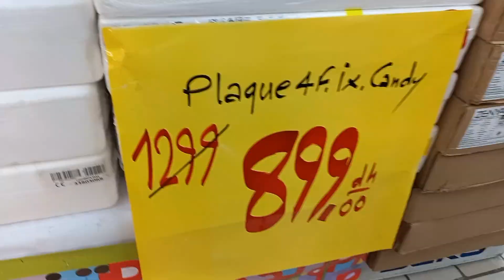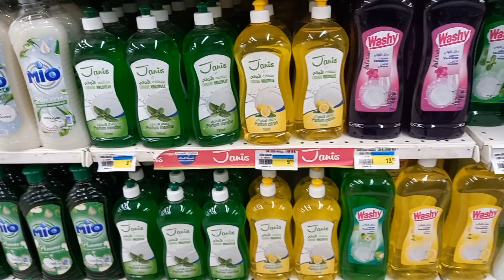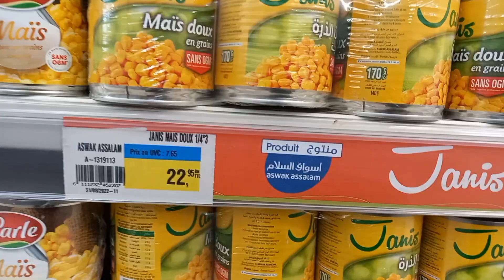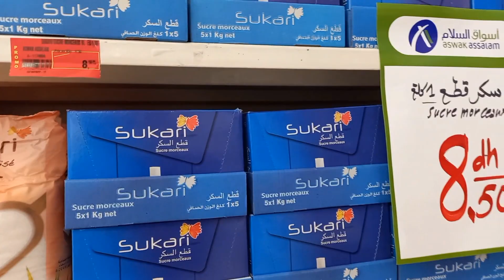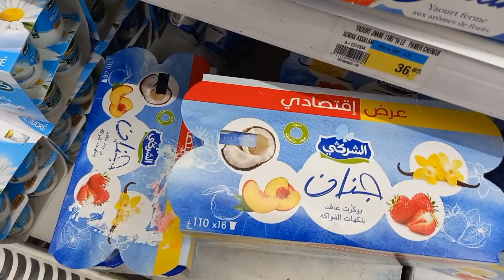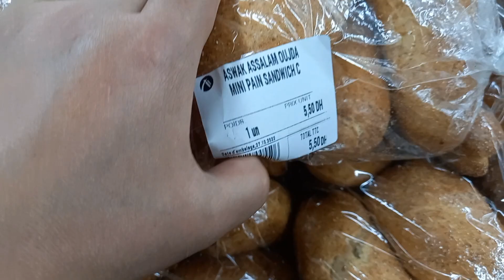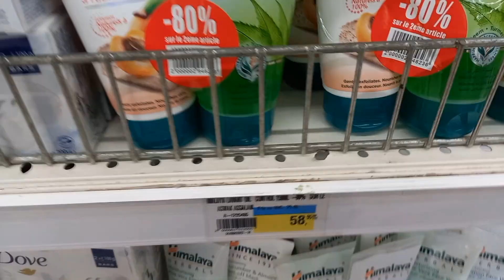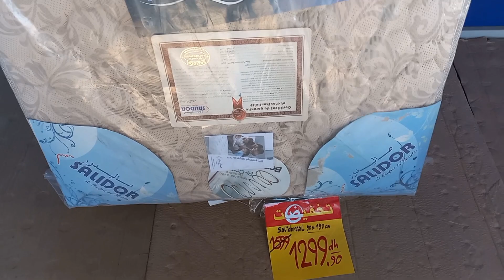تخفيضات و عروض🤑 أسواق السلام💣 تخفيضات في المواد الغذائية مواد التنظيف مواد التجميل matelas😱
تخفيضات💥 على الات كهرومنزلية🤯 أواني كيسان 10dh بيجاما زرابي أفرشة 60dh تخفيضات أسواق السلام💣

يوم كامل معي
روتيني اليومي
روتين مطرطق
بريوش قطني

وجدة 2021
فلوك الدخول المدرسي

تحدي عجلة الحظ💥.. شكون لي ربح الجائزة الكبرى 300 درهم.. مكان زهر😔 واش خلاونا الخشاشة
تحدي عجلة الحظ
تحدي الميلفاي
تحدي رايبي
تحدي الاندومي الحار
تحدي الماء البارد
تحدي اللهجات
عجله الحظ
بركوكش الوجدي
بركوكش بالكديد
بركوكش بالقديد
بركوكش بالكليلة
طريقة تحضير بركوكش

sidi yahya oujda#
وجدة 2021#
واحة سيدي يحي وجدة#
ضريح سيدي يحيى
سيدي يحيى

روتين مشحم و حلو 😂 مسمن بالشحمة و بسبوسة البرتقال كوتي مبرع💥

يوم كامل 🏊 بمسبح واد الذهب وجدة.. اكتشفوا معي المسبح مع ذكر الاثمنة

Vlog 3
مسبح وجدة#
piscine oujda
مسبح واد الذهب
مسبح دار النسيم
مسبح طروكاديرو
مسبح لوكسور

Vlog saidia- cap de l'eau
خرجة السعيدية كاب دولو
cap del'eau#
cap de l'eau#
كاب دولو#
بني درار#

Oujda 2021
vlog oujda

المسبح البلدي بحديقة وجدة,
مدينة وجدة,
المدينة القديمة وجدة,
مسابح وجدة,
مسبح وجدة,
سعيدية وجدة,
غلاء المسابح,
مسبح واد الذهب وجدة,
المدينة القديمة,
سوق الخضرة وجدة,
عبد الوهاب وجدة,
مشينا وجدة,
سوق الحد وجدة,
تحت المسبح,
سوق الاحد وجدة,
سوق اللوح وجدة,
سوق الغزل وجدة,
في وجدة,إلى وجدة,
نهار فالمسبح,
سوق فلاج طوبة وجدة,
سوق سيدي يحيى وجدة,
أخطر الأحياء وجدة,
فضاء كريستال وجدة,
خطير وجدة,
وجدة 2020,
اسواق وجدة,
أحياء وجدة,
أخبار وجدة
المنتزه_الايكولوجي_وجدة / خريجة للمنتزه في احضان الطبيعة/دجاجة محمرة للغداء/عروض مرجان

المنتزه الايكولوجي وجدة
مرجان وجدة

وجدة 2021
oujda 2021

وجدة 2021
oujda 2021
Micro trottoi oujda
Micro trettoir

مدينة وجدة,
وجدة 48
مولودية وجدة
@gmail.com@وجدة نيوز
جولة في مدينة وجدة
وجدة الشرق
أحياء وجدة
وجدة اليوم
وجدة المغرب
وجدة المغربية
وجدة المغربيه
في وجدة
من وجدة
مطار انكاد وجدة
وجدة عاصمة الشرق
ساكنة مدينة وجدة
مدينة وجدة لقصيدة
وجدة 2020

اجواء عيد الاضحى#
عيد لكبير 2021
عيد الاضحى 2021#وجدة
ساحة سيدي عبد الوهاب وجدة#
الكزارة وجدة#
سوق طنجة وجدة#
سوق مليلية وجدة#
سوق الفلاح#
باب سيدي عبد الوهاب

cap del'eau#
cap de l'eau#
كاب دولو#
بني درار#
خرجنا ولادي يلعبو و صدقنا حتى حنا فوجنا😜 /3 في 1💥 فنتانا دار النسيم مركب واد الذهب🤩

واحة سيدي يحيى وجدة,
واحة سيدي يحي,
وجدة,سيدي يحيى,
واحة سيدي يحيى بوجدة,
مدينة وجدة,
باحة سيدي يحيى بمدينة وجدة,
سيدي يحي,
واش فعلا سيدي يحيى مسيحي,
وعدة سيدي يحيى,
وجدة 2020,
جولة وجدة,
حي وجدة,
سيدي يحيى بن يونس,
ضريح سيدي ظريح سيدي يحيى,
وجدة سيتي,في وجدة
مناطق السياحة في مدينة وجدة
وجدة نيوز
أحياء وجدة
شوارع وجدة
يوم في وجدة
جولة في وجدة